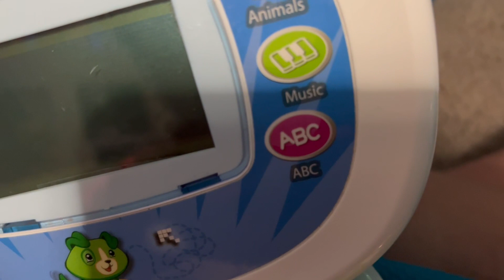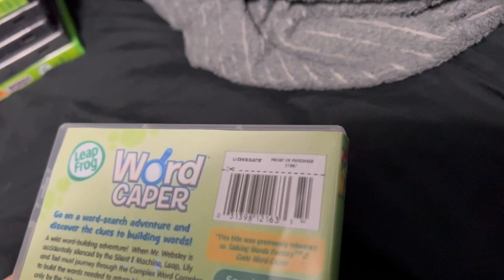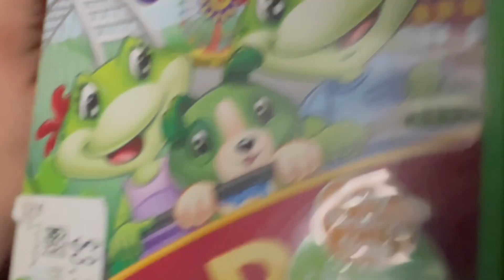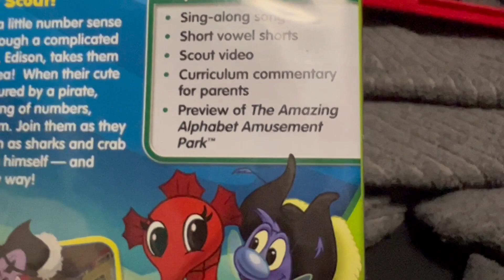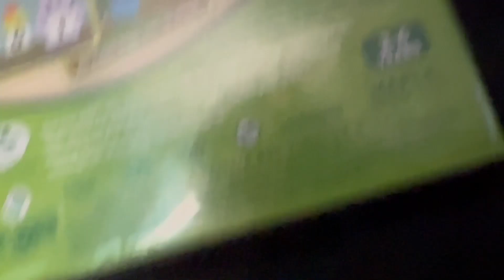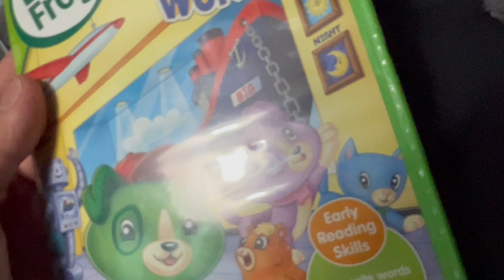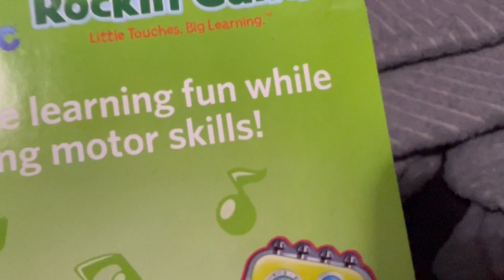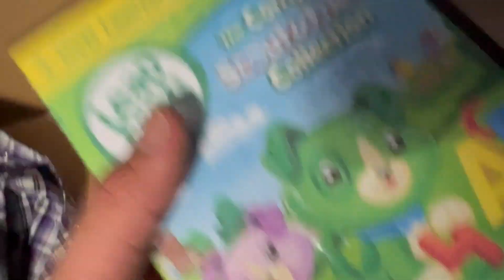My LeapFrog DVD Collection (2023)